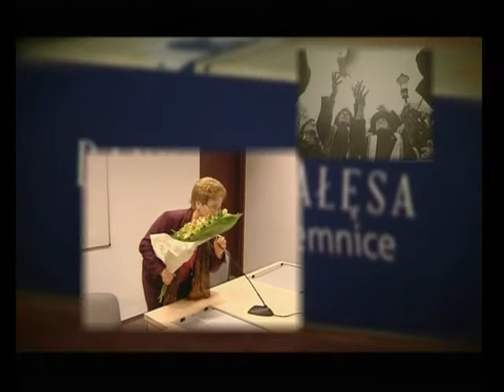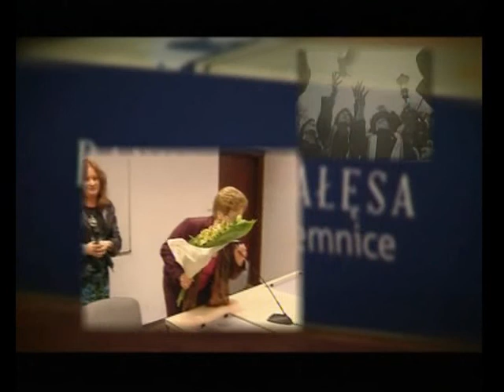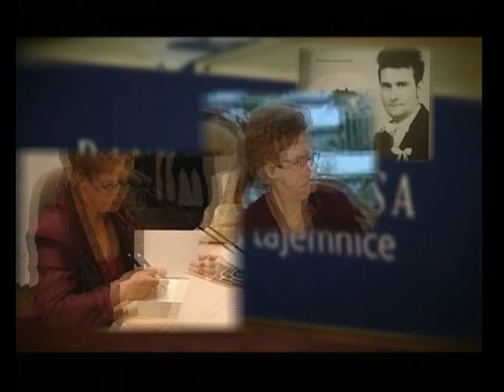Rozmowa z Danutą Wałęsą